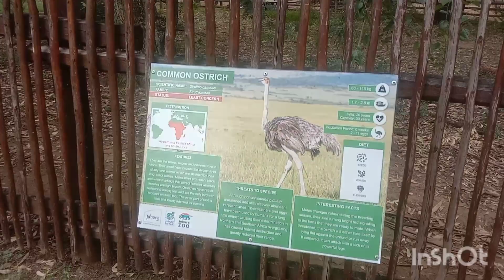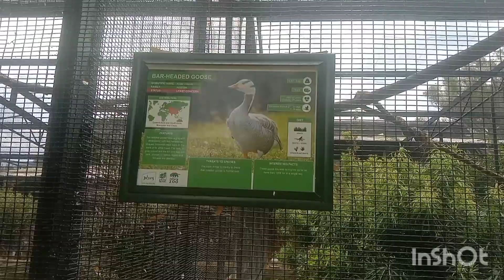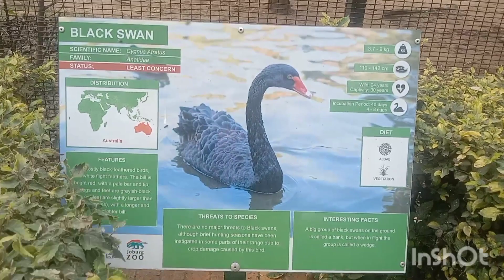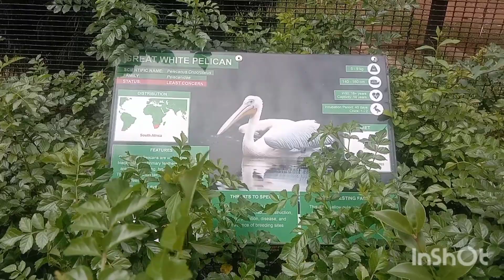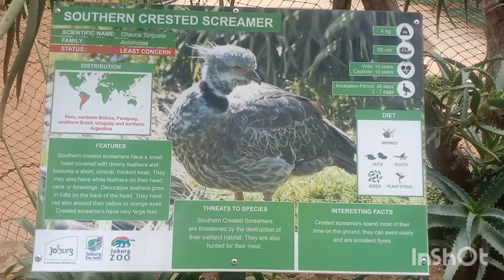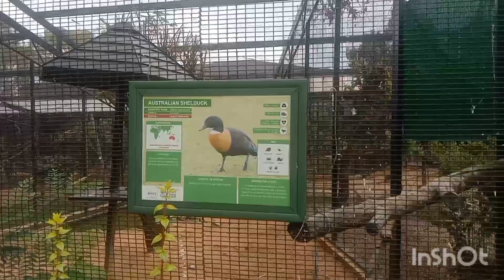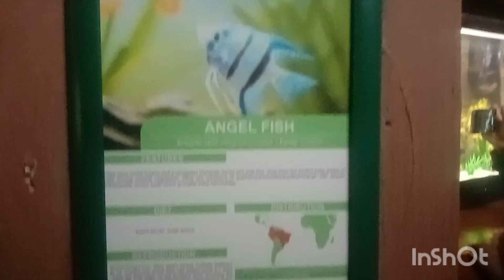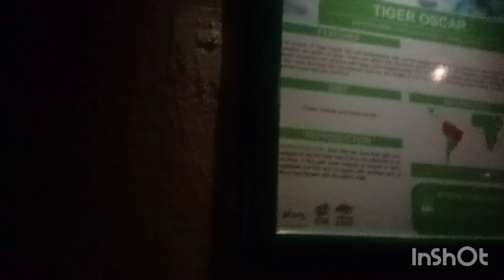Walk around Joburg Zoo , How it looks like in 2024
Musician: @iksonmusic

Musician: @iksonmusic

Musician: @iksonmusic

Musician: Jeff Kaale

Musician: Jeff Kaale